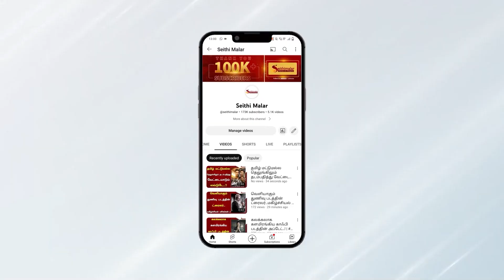Varisu Public Review | Varisu Movie Review | TamilCinemaReview | Thalapathy Vijay